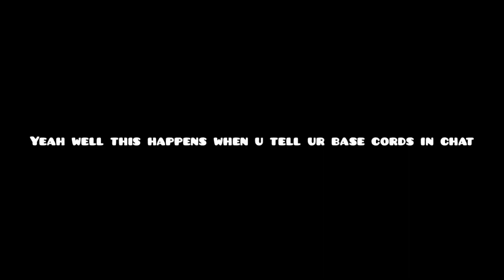Mini base grief (Cpe)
Supper tiny newfag base